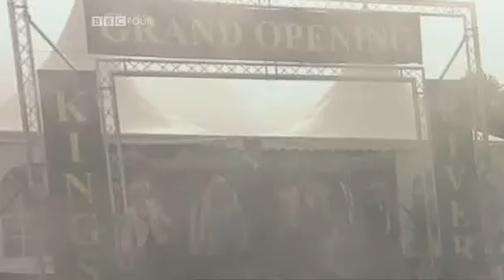Charlie Brooker's Screenwipe S2E3P1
Charlie looks into sex on television. He reviews where TV is heading in the future and where it is now, Emmerdale, cookery shows and Deadwood. Catherine Townsend talks about unrealistic sex on television.